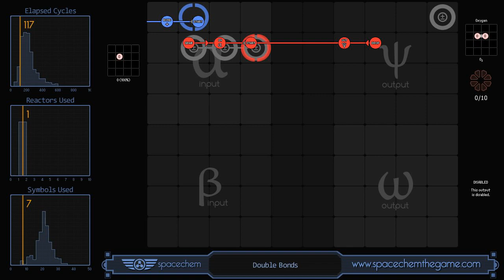SpaceChem - Double Bonds -- 7 symbols, 117 cycles